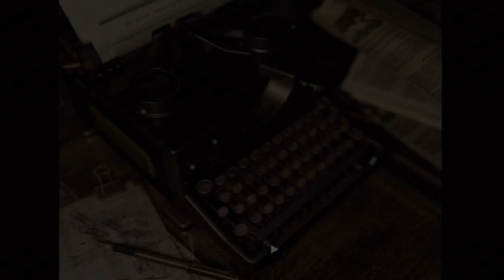Resident evil HD Remaster (Ps3) Campaña Chris - Capitulo 3